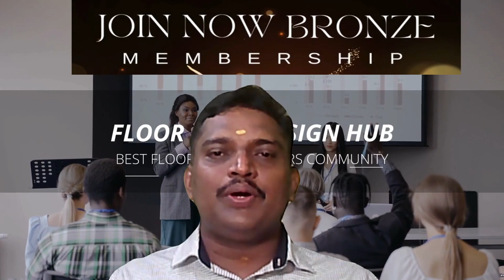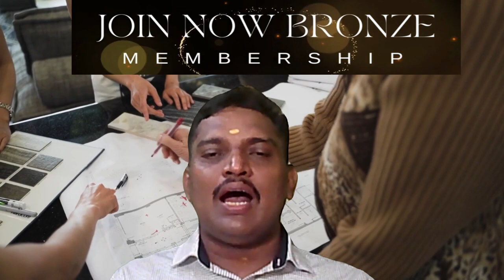floor plan വാസ്തു പ്രകാരം ശരിയാണോ എന്ന് തനിയെ നോക്കാൻ പഠിക്കാം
September 1 2023  നമ്മുടെ FLOOR PLAN DESIGN BRONZE MEMBERSHIP start  ചെയ്യുകയാണ്.

   Pre launch  offer  എന്ന നിലയ്ക്ക് ആദ്യത്തെ 100  പേർക്ക് മാത്രം Rs.499  രൂപയ്ക്കു ഇതിൽ membership  എടുക്കാവുന്നതാണ്.  (Offer till 27/08/2023)

 1)RECORDED CLASS OF -6 STEP BY STEP PROCESS -ANYBODY CAN DESIGN VASTHU FLOOR PLAN  6  step  by  step   process  ലൂടെ എങ്ങനെയാണ് മൂന്നിൽ ഒന്ന് സമയം കൊണ്ട് വാസ്തു അറിയാൻ പാടില്ലാത്ത ആളുകൾക്ക് വരെ easy  ആയി വാസ്തു complaint  ഇല്ലാത്ത floor  plan design  ചെയ്യാൻ പറ്റുന്നത് എന്ന് പറഞ്ഞു തരുന്നു (calculation tables  ഉണ്ടാവുകയില്ല)

2)LIVE WEEKLY Q & A (6  MONTHS SUPPORT) Google  form  ലൂടെ live  ആയി നിങ്ങളുടെ സംശയങ്ങൾക്ക് എനിക്ക് അറിയാവുന്ന answer zoom  meeting   നൽകുന്നതായിരിക്കും  (6 MONTHS SUPPORT)

3) RECORDED VIDEOS OF 15 VASTHU FLOOR PLAN CHECKING (6 MONTHS) 6 MONTHS  കൊണ്ട് 15  വാസ്തു floor  plan basic  3D  model  with  vasthu  dimension നൽകുന്നതായിരിക്കും

  4)ATTEND FREE LIVE FLOOR PLAN CHECKING WEBINAR (6 MONTHS) Silver  Membership  ജോയിൻ ചെയ്ത ആളുകളുടെ floor  plan  live  ആയി check  ചെയ്യുന്നതായിരിക്കും . ആ live  നിങ്ങൾക്കും attend  ചെയ്യാം.  15  FLOOR PLAN CHECKING

5) PRIVATE COMMUNITY ACCESS TRIAL (6 MONTH ONLY FOR FIRST 100 Members or joining date upto 27/08/2023 Sunday  )

🌟 Attention Architects, Civil Engineers, Draftsman, and Vastu Consultants!

Unlock the Secrets of Vastu Floor Plan Design! 🏡📐

നിങ്ങൾ വസ്തുവിന്റെ പേരിൽ floor  plan  മാറ്റി വരയ്ക്കേണ്ടി വരാറുണ്ടോ ?
🔮 വാസ്തു അറിയാൻ പാടില്ലാത്ത ആളുകൾക്ക് വരെ easy  ആയി 6  step  by  step  process    ലൂടെ study  material  ഉപയോഗിച്ച് എങ്ങനെ ഒരൊറ്റ stepil  വാസ്തു   complaint  ഇല്ലാത്ത floor  plan  മൂന്നിൽ ഒന്ന് സമയം കൊണ്ട് design  ചെയ്യാം എന്ന് പറഞ്ഞു തരുന്നു.

 🔹 ഇതിൽ പൂർണമായും attend  ചെയ്യുന്ന ആളുകൾക്ക് ഞാൻ ഇത് വരെ ആർക്കും നല്കിയിട്ടില്ലാത്ത 28  പേജസ് ഉള്ള study  material  free  ആയി download  ചെയ്യാനും ഒരു തവണ live  ആയ വാസ്തു floor  plan  checking  workshop  join  ചെയ്യാനുമുള്ള അവസാനം ലഭിക്കുന്നതായിരിക്കും.